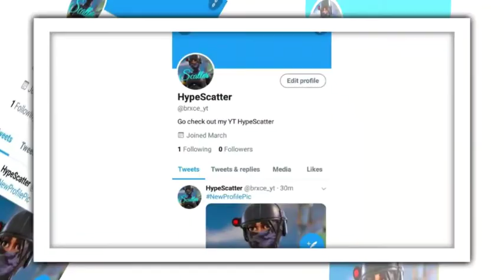New Intro again!!!😂